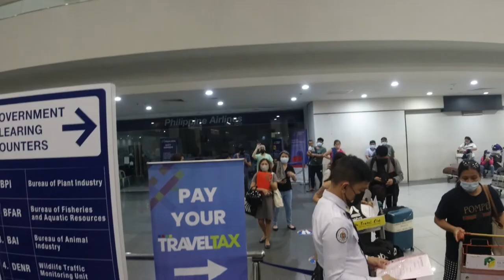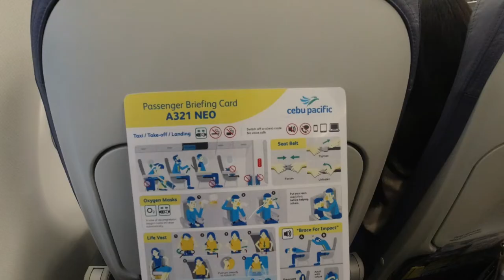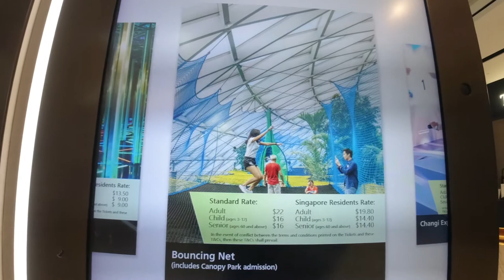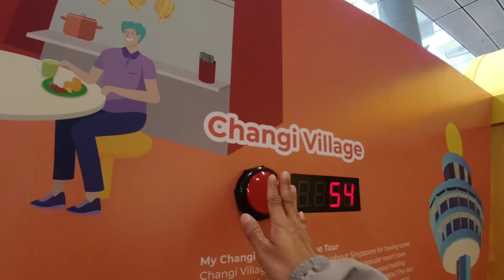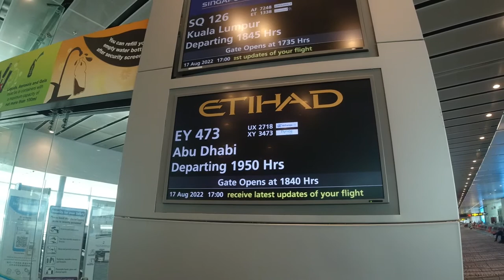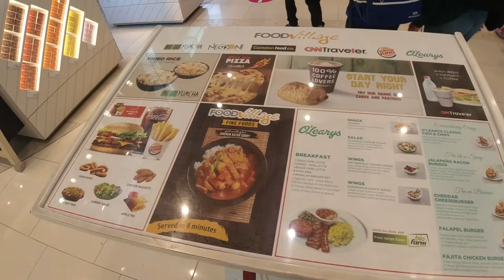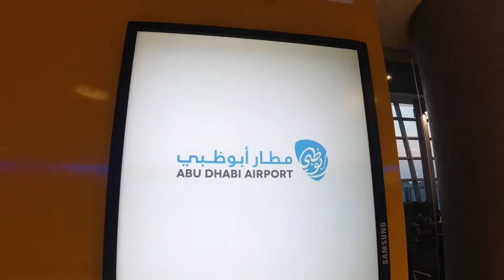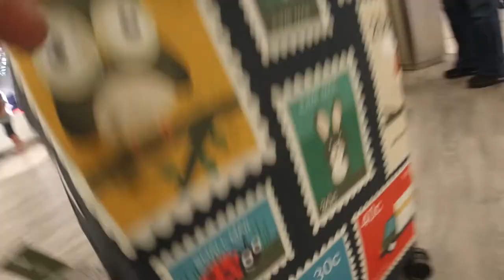MY 1ST SOLO INTERNATIONAL TRAVEL: MANILA TO TORONTO CANADA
0:00 Philippines
7:03 Singapore
22:02 Abu Dhabi
31:41 Canada